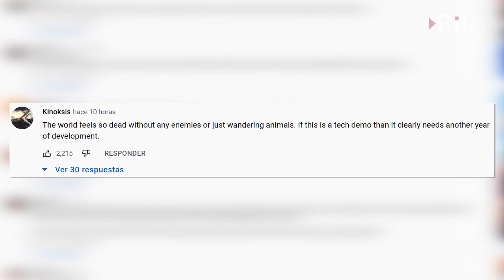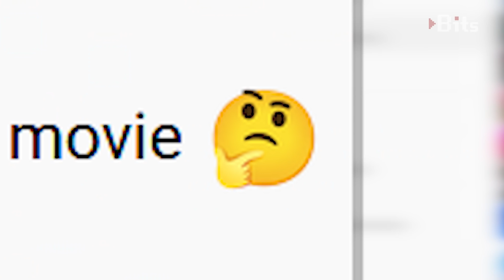Sonic Frontiers: ¿se salvará del desastre? - BITS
Sonic Frontiers será el primer mundo abierto de la saga y el primer gameplay oficial del juego dejó muchas opiniones divididas. ¿Qué está pasando con SEGA y Team Sonic?